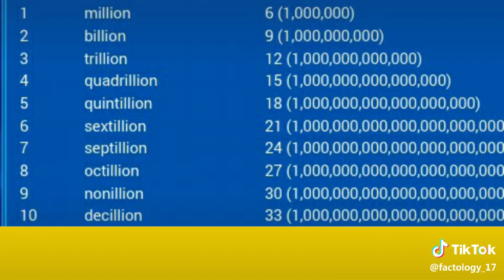fact fact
fact